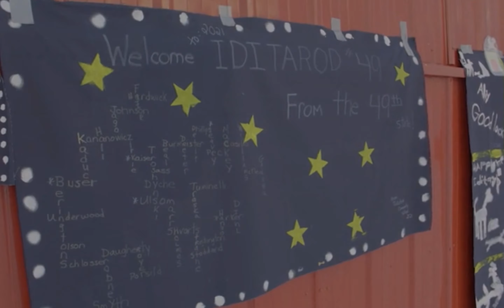2021 Iditarod - Richie Diehl into McGrath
Richie in McGrath to start his 24 hour layover